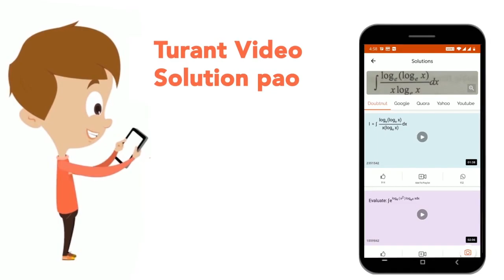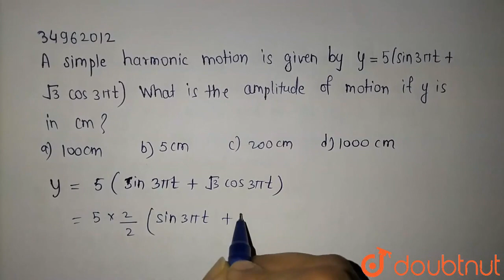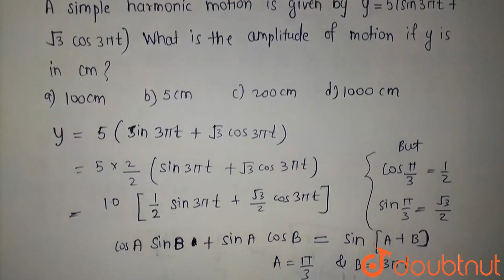A simple harmonic motion is given by y = 5(sin3pit + sqrt(3) cos3pit). What is the amplitude of ...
A simple harmonic motion is given by y = 5(sin3pit + sqrt(3) cos3pit). What is the amplitude of motion if y is in m ?
Class: 12
Subject: PHYSICS
Chapter: SIMPLE HARMONIC MOTION
Board:IIT JEE

👉 Have Any Query? Ask Us.